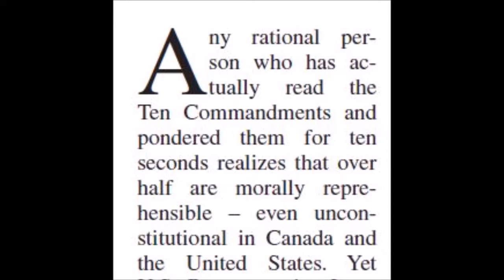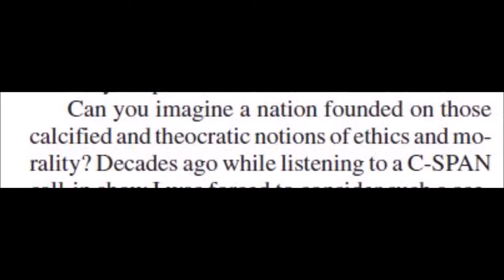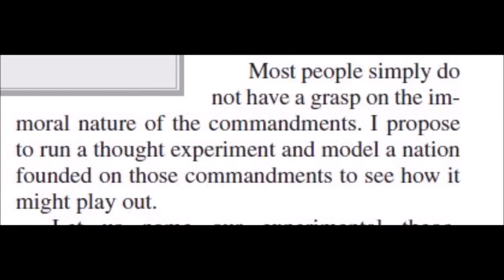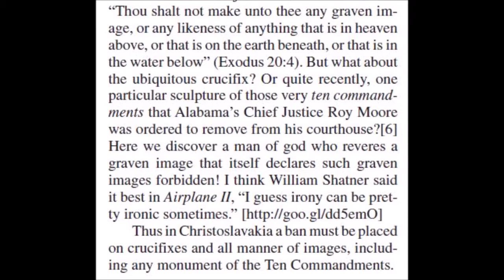Complete Lunatic Rambles about evil atheists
Look at the title that's what happens